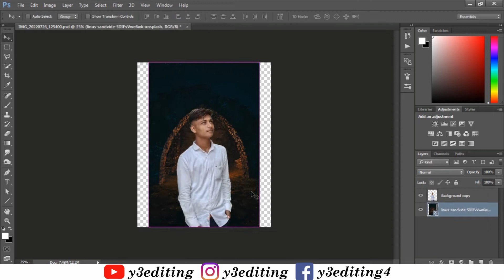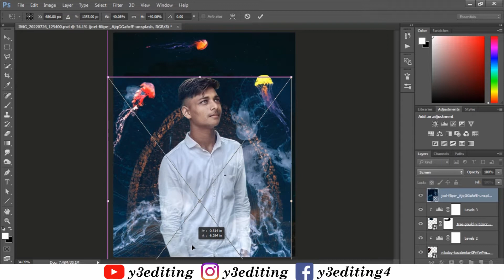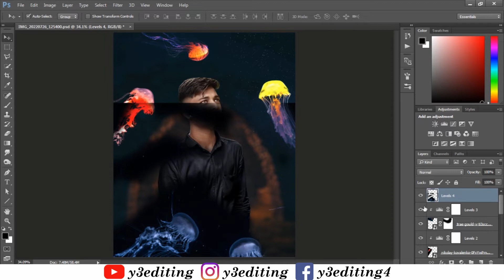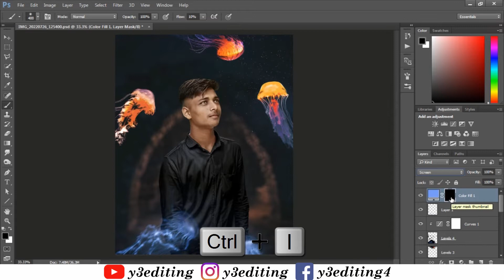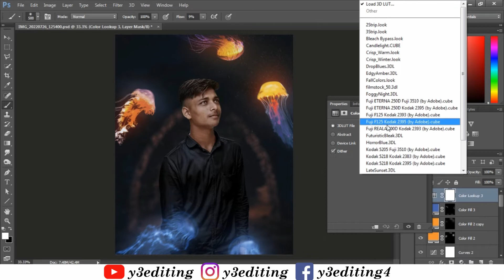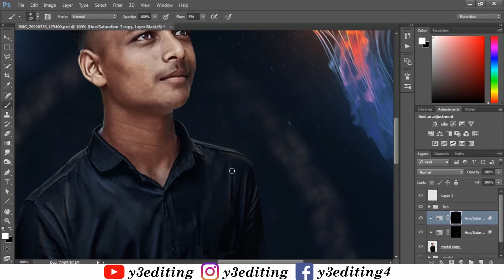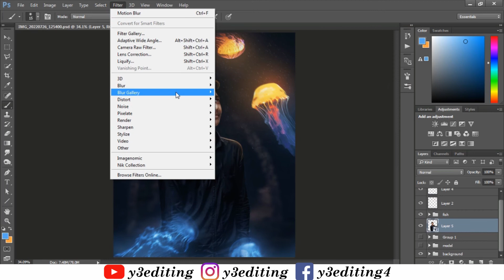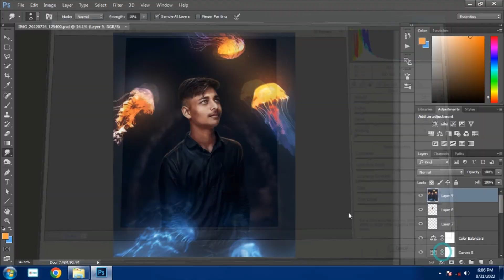Jellyfish Fantasy Photoshop Manipulation Tutorial || Create a Glowing Jellyfish || Y3 Editing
Basic Shortcuts Used in Photoshop

► Avoid Tag
Jellyfish Fantasy Photoshop Manipulation Tutorial
How to Edit Fantasy Jellyfish Moon Photo
Jellyfish Night Photo Manipulation Photoshop
photo editing